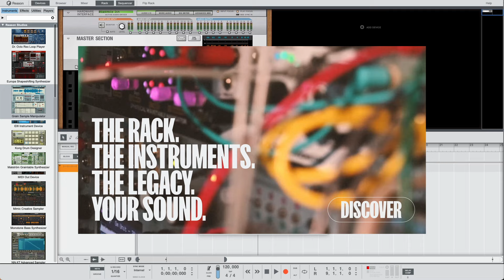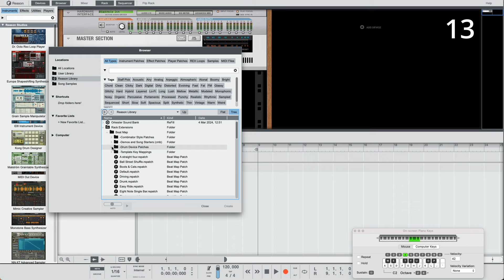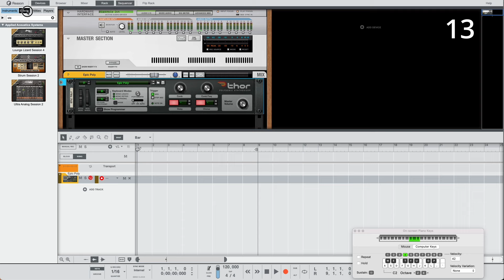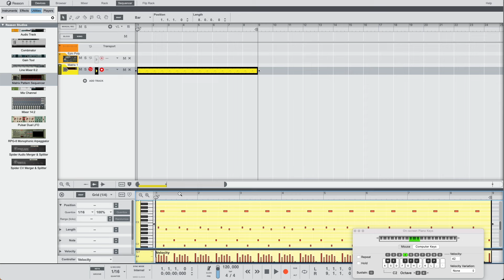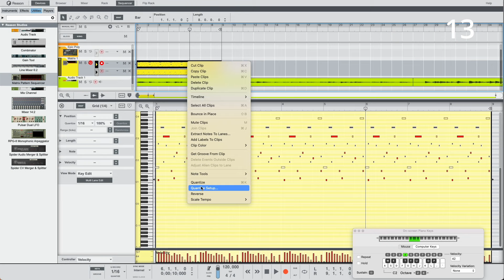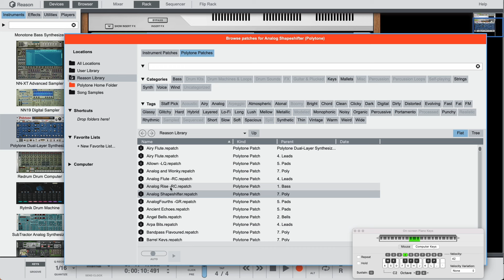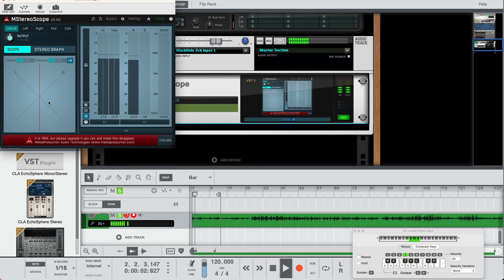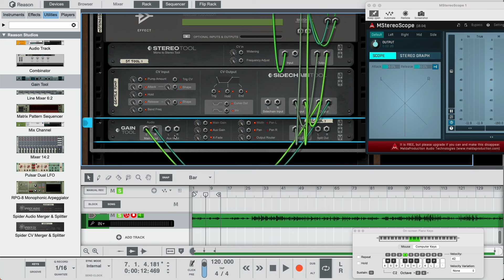Reason 13 - Что нового?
reasonstudio объявили о выходе новой версии DAW Reason 13 .
Стоит ли обновляться на новую версию? Что нового появилось в Reason 13? Надеюсь данное видео поможет ответить на эти вопросы.

В этом видео мы посмотрим какие новинки появились в Reason 13, познакомимся с новым синтезатором Polytone, процессором эффектов Ripley, утилитами Stereo Tool, SideChain Tool, Gain Tool, а также оценим переработанный интерфейс DAW.

Тайм коды:
0:00 - Введение
0:42 - Интерфейс
7:23 - PolyTone
11:55 - Ripley
14:26 - Stereo Tool
15:03 - SideChain Tool
15:51 - Gain Tool